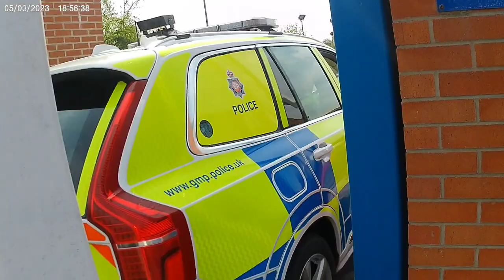Eccles Police Station - "Don't film the keypad"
Eccles Police Station

Closed to public ❌

Defibrillator ✔️

101 call box ✔️

Hardy Street
Eccles
Salford